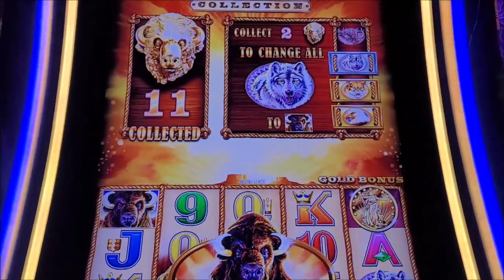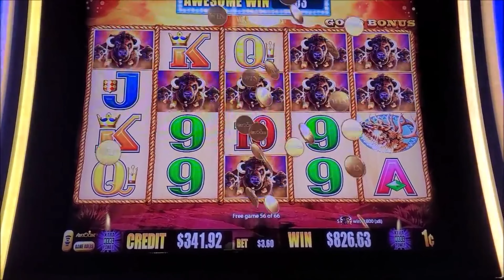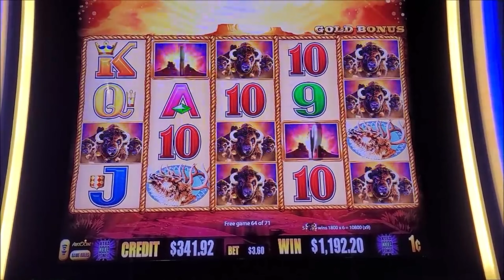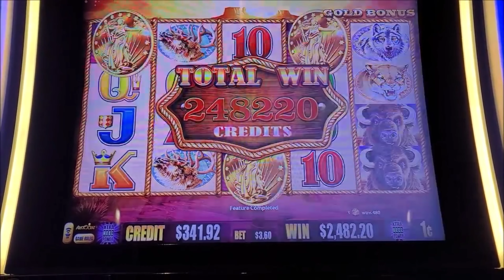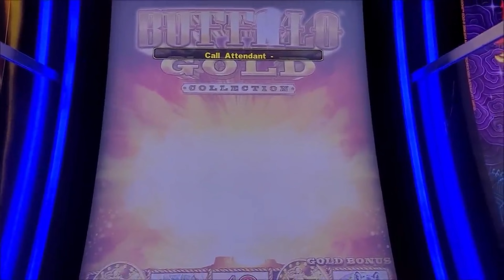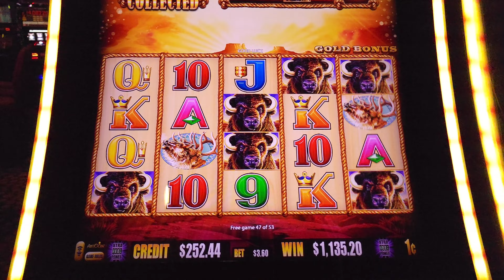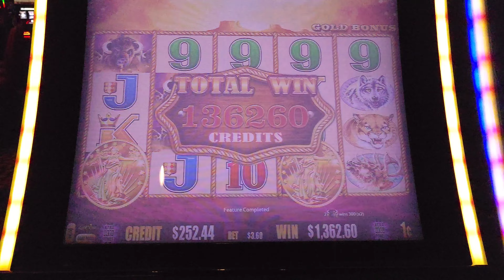124 SPINS! 2 JACKPOTS - Buffalo Gold slot machines